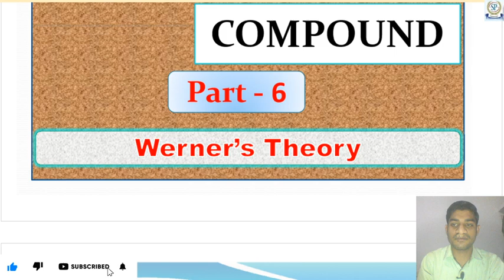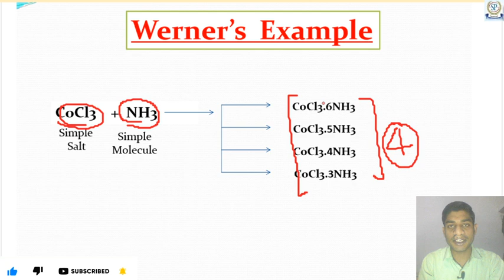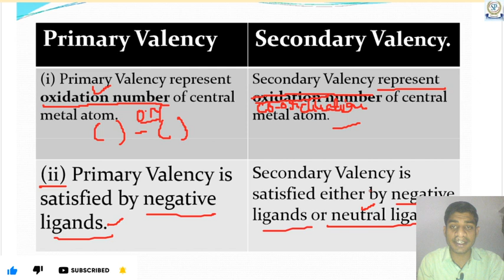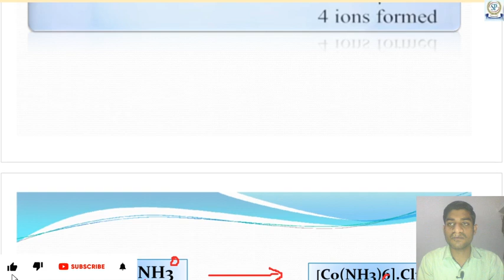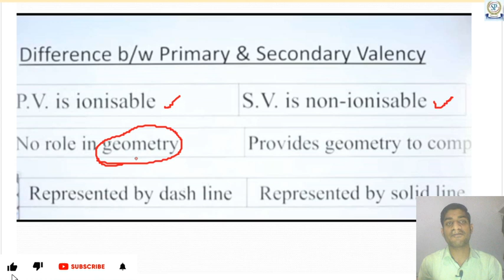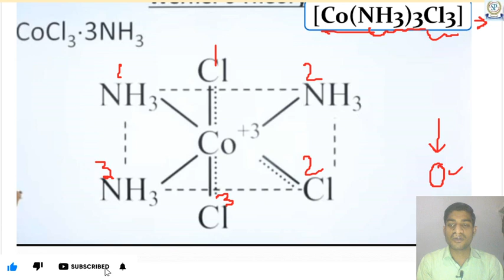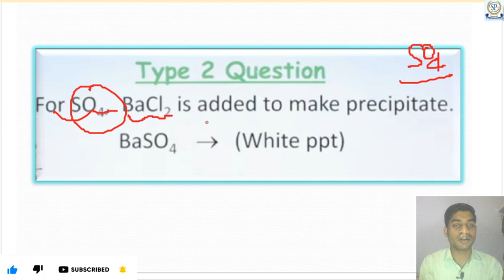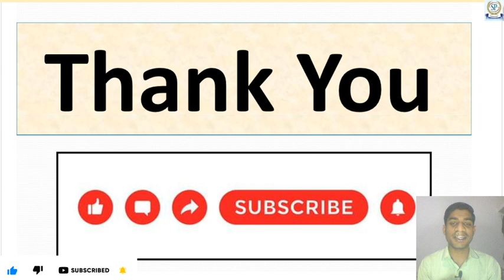(L-6) Coordination Compounds | Werner's Theory || by Saurabh Gupta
In today's neet Chemistry lecture, we will learn Coordination Compound Class 12 Chemistry chapter 9 for NEET 2022 Preparation in Coordination Compound series and boost your board exam & NEET 2022 exam by  master teacher Saurabh Gupta. He will talk about the neet 2022 23 and board exam study plan and neet 2022 strategy for Chemistry and share some NEET preparation tips on how to prepare for the neet 2022. In this session, we cover topics like Introduction .

 Saurabh Sir taking you through the best NEET Preparation Strategy that will help all the NEET aspirants to score well in NEET Exam  and Board exam and give a boost for Preparation for the NEET exam. Here we will cover all the NEET tips and tricks of the COORDINATION COMPOUND which will helpful for neet and Board Chemistry 2022 exam

I hope you have enjoyed and learned more about Chemistry.